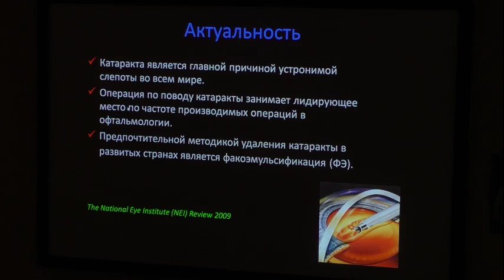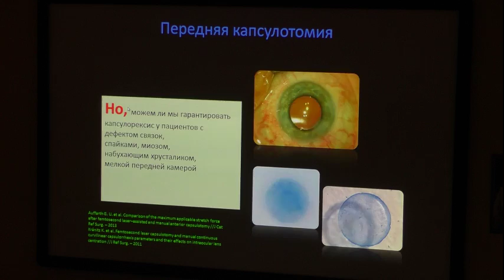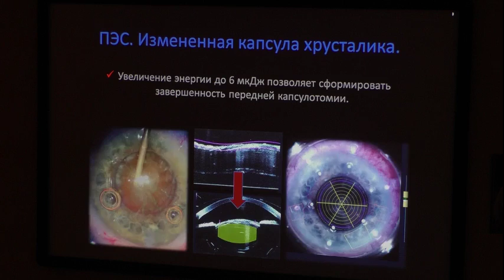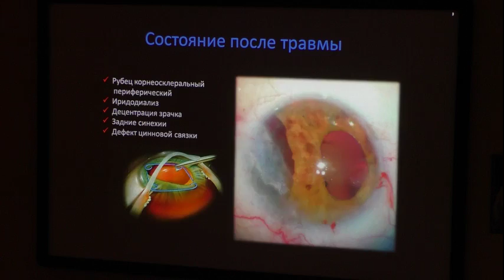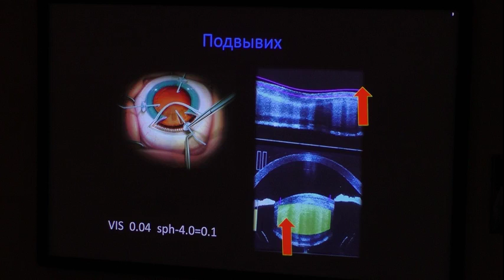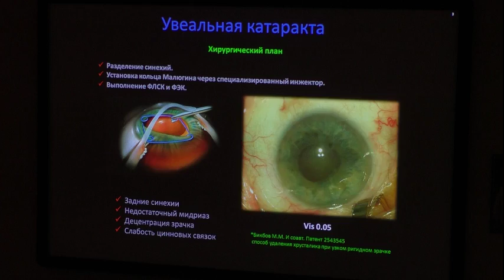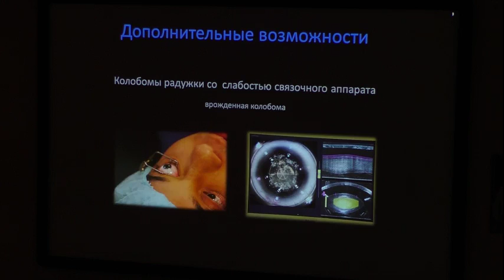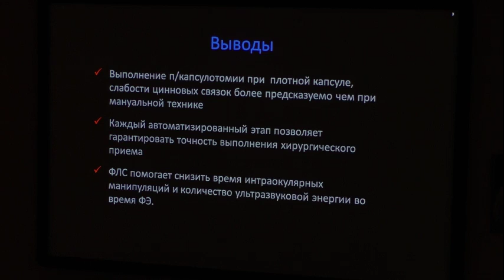Фемтосекундное лазерное сопровождение в случаях нестандартной хирургии катаракты